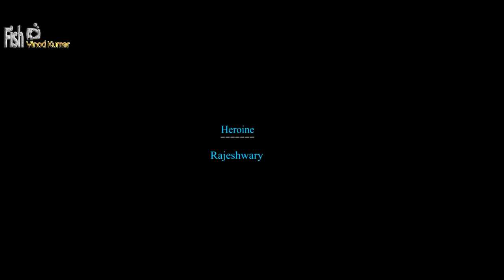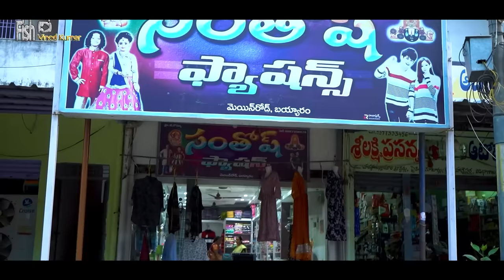Pattu Saado Banjara Full Movie || Banjara Full Comedy Entertainment Movie || Fish Vinod kumar,Kamli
Heroin: Kamli Banjara
Camera Man: G.Naveen
Actors: Ravinder ,M Bhaskar,Potti Naresh,Sathyavathi,Thimmi,Tinku,Santhosh

Hero,Story ,Screenplay ,Editing, Direction,Producer
     FISH VINOD KUMAR

Fish Vinod kumar  You Tube Channel